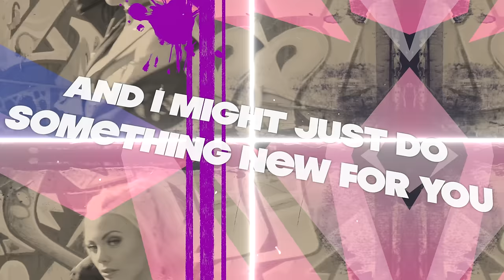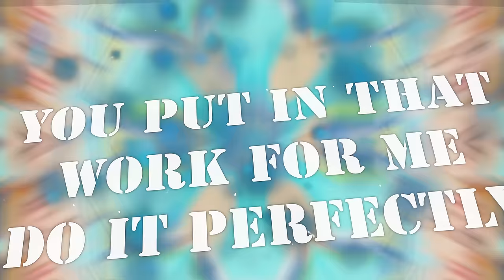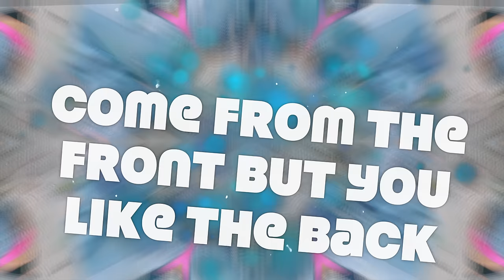Come Thru Official Lyric Video - Katja Glieson ft King Bach